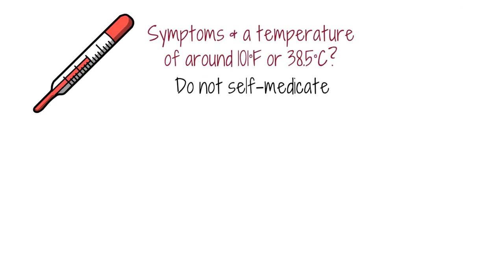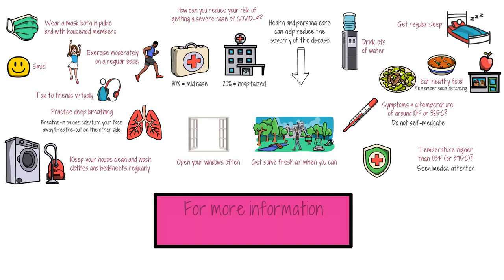How to reduce your risk to get a severe case of COVID 19